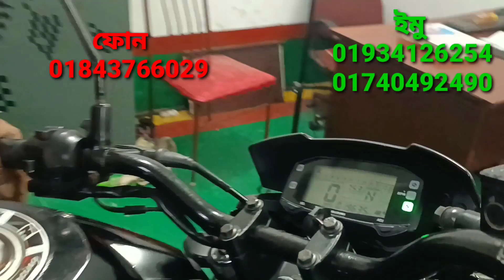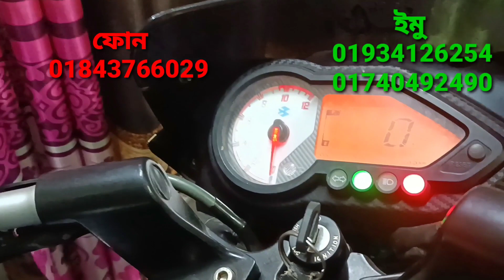আজকে দুই দুই টি বাইক সীমিত সময় সীমিত কম দামে বিক্রি করা হবে আবুল মামা বাইক সেন্টার থেকে